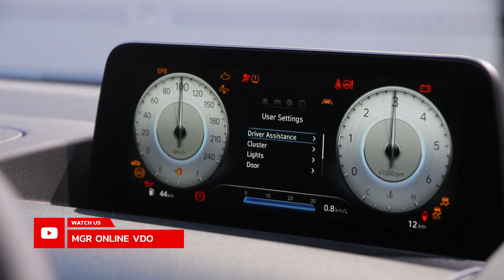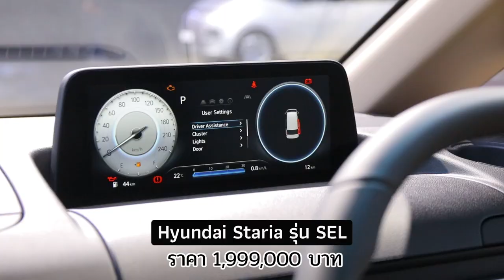พาชม Hyundai Staria รถตู้น้องใหม่ พร้อมจุดเด่น-จุดด้อย : MGR Motoring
MGR Motoring สัมผัสตัวจริงครั้งแรกของ Hyundai Staria รถตู้โฉมใหม่ล่าสุด ที่เป็นความหวังในการสร้างยอดขายระดับ10,000คันต่อปี มีอะไรใหม่ จุดใดน่าสนใจบ้าง